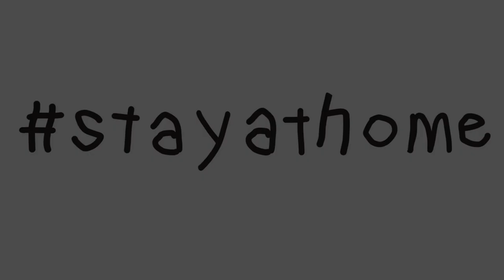StayAtHome 07 | Enviando Currículum - Abril 2020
Vídeo animación de Pedro Carmon Ortegón